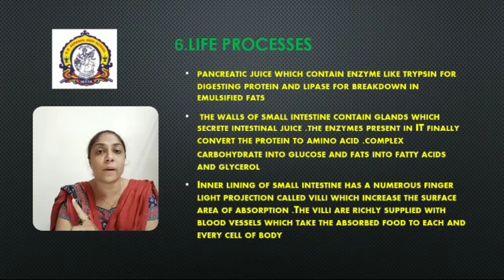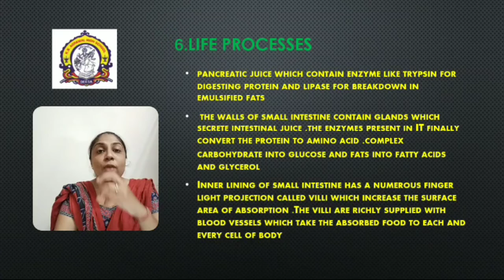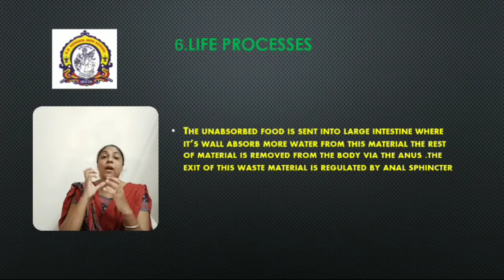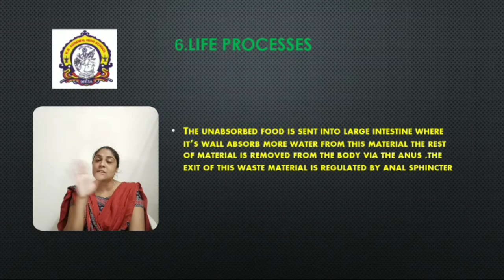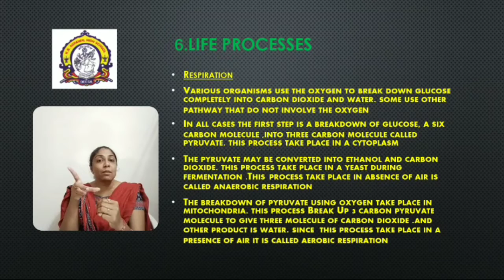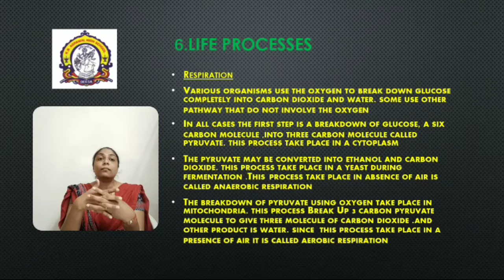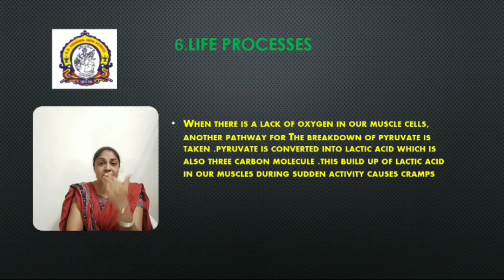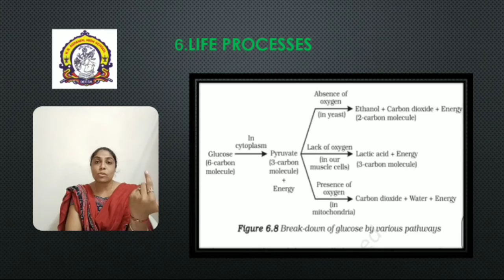STD-10||SCIENCE AND TECHNOLOGY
UNIT-6||LIFE PROCESS